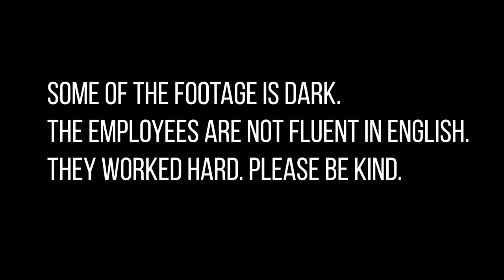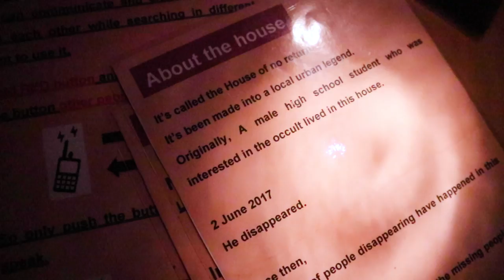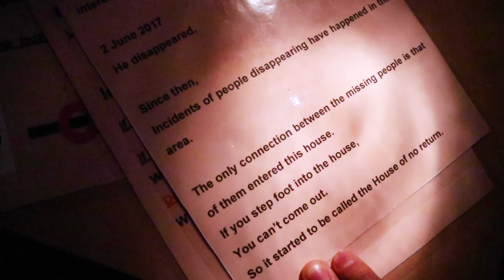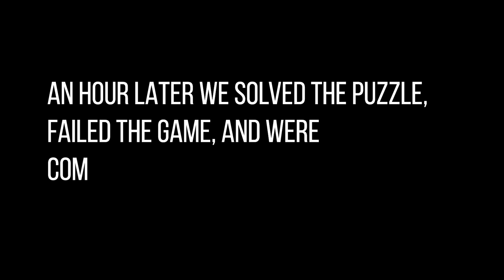Scariest Haunted House in Japan | Halloween in Japan 💀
In this Tokyo vlog, I will take you to the scariest Haunted House in Japan for a special Halloween Tokyo event￼! There are a lot of things to do for Halloween in Japan. Halloween in Tokyo, Japan is filled with Halloween events. I was in search for a scary places in Tokyo and I think I found it at Real Escape Game Japan￼. Come with me to the scariest haunted house in Japan, meet a Japanese ghost, and solve a puzzle in an escape room game￼！This haunted house￼￼ In Tokyo was designed by one of the top haunted house designers in Japan￼! This is a creepy haunted house attraction in Japan that is like no other! I hope you enjoy this Tokyo, Japan Halloween VLOG. There are definitely more to come!